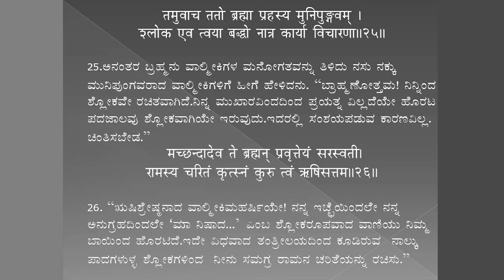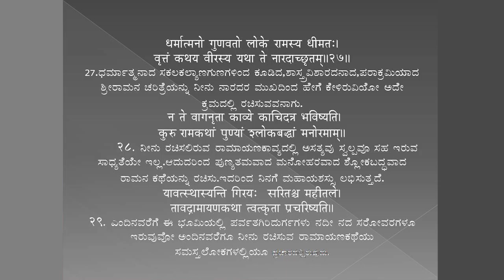SDM E-Learning: Ramayanotpatti Part-8 (Dr. Ramachandra Purohith)